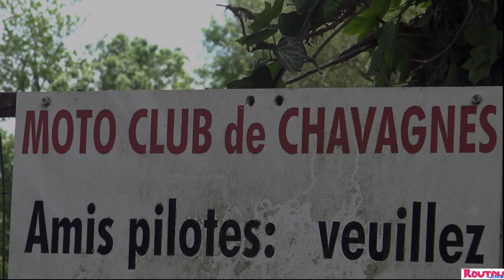Entrainement motocross à Chavagnes les eaux 85 et 125 cm3 et +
Vidéo de l'entrainement de motocross du 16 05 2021 à Chavagnes les eaux avec les 85 , 125 et +.   Pour les 50 et 65 il y a une vidéo qui se trouve aussi sur youtube .